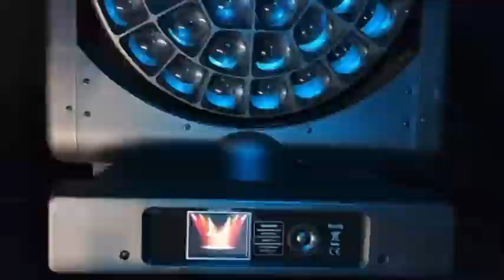37x40W K25 Bee Eye Led Moving Head Light